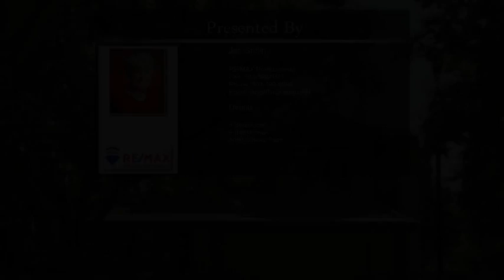7500 E Dartmouth Avenue 10 Unit 10 Denver CO 80231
7500 E Dartmouth Avenue  10 Unit 10 Denver CO 80231

Patio Home in poplar Tamarac Hills backs to Denver Parks area across from Bible Park. Contemporary styling with vaulted ceilings enhances this well planned two-story home.  The main floor is open & allows for special entertaining in the formal living room-dining room as well as casual family living & entertaining in the family room, kitchen, breakfast room area.  There are 3 bedrooms upstairs. The Master has a 5 piece bath/make-up vanity, large walk-in closet & a plus a private deck with special mountain views! A partially finished basement has a large recreation room with an adjacent bedroom & 3/4 bathroom.  There is a utility area with room for storage. Outside there are several decks & space for gardeners to use their green thumbs! Tamarac Hills is close to shopping, entertainment, parks, bike/walking/hiking paths, bus, light rail, I-25 & 30 minutes to Denver International Airport. The area has a neighborhood swimming pool and tennis/pickle ball court.
Showings start on 8/1/2021